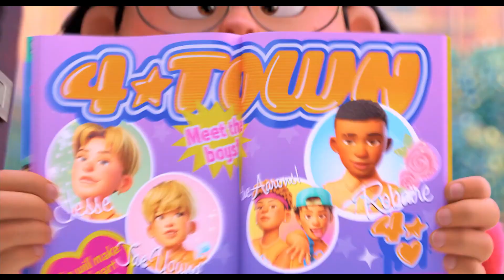TURNING RED Trailer 2 (2022) Pixar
TURNING RED Trailer 2 (NEW 2022) Pixar